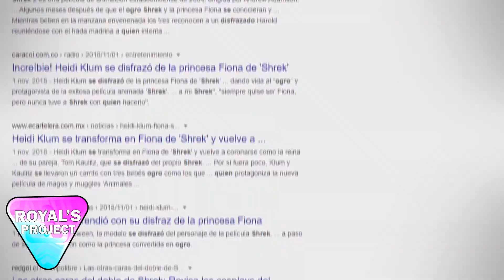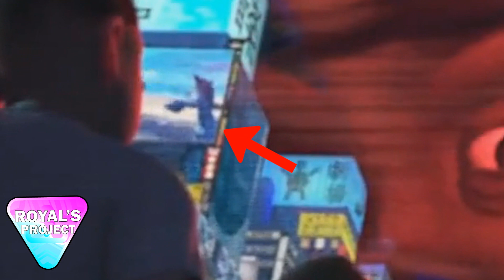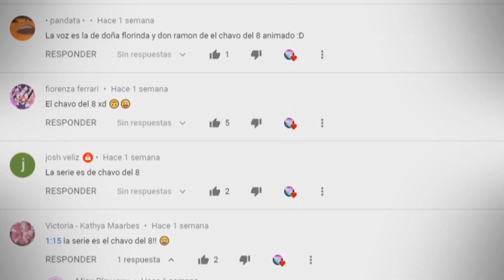CONEXIONES de PELICULAS DREAMWORKS | COSAS En SHREK Que NUNCA Notaste 😱 (MEGAMENTE)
la historia en 1 video ⚡ reseña megamente 😀

En este nuevo video te presentaremos las conexiones más épicas de las películas de DreamWorks. Estas conexiones crean la teoría de que, todos los personajes de DreamWorks viven en el mismo universo.

INTRO 0:00

ALMOST HOME Y COMO ENTRENAR TU DRAGÓN 1:00

MEGAMENTE Y MONSTRUOS CONTRA ALIENS 2:41

TURBO Y MADAGASCAR 3:57

ALEX Y MARTIN Y MONSTRUOS CONTRA ALIENS 5:10

SHREK 6:15